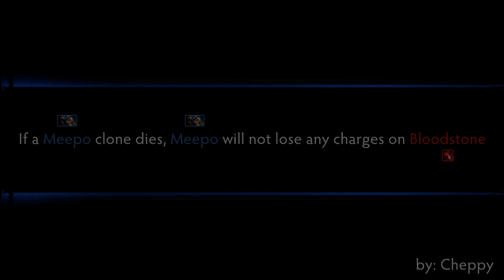Dota 2 Mythbusters - Ep. 11